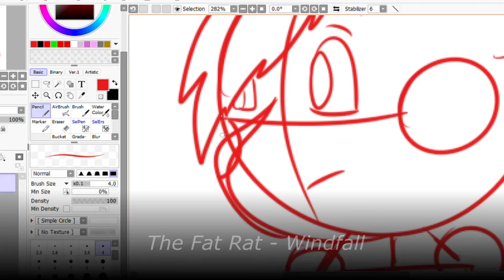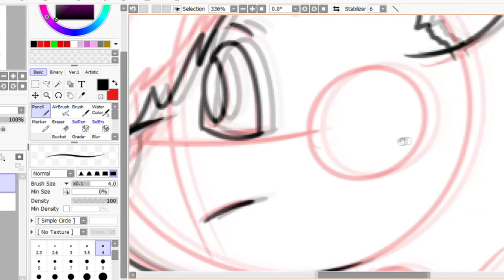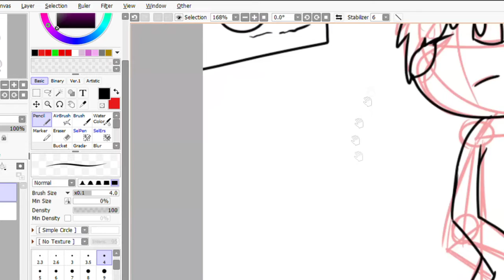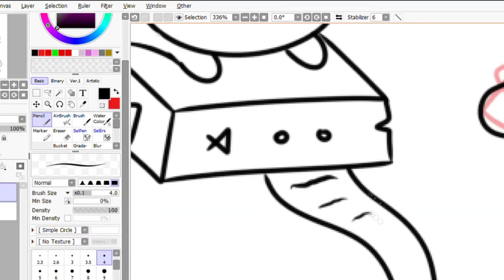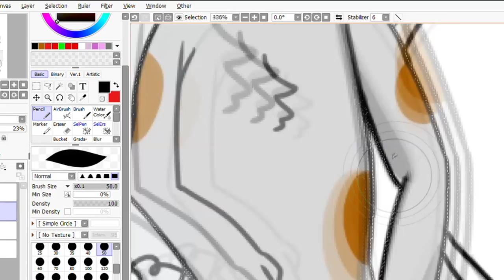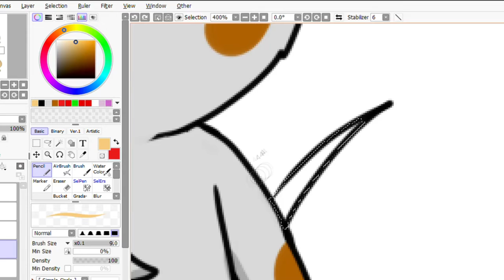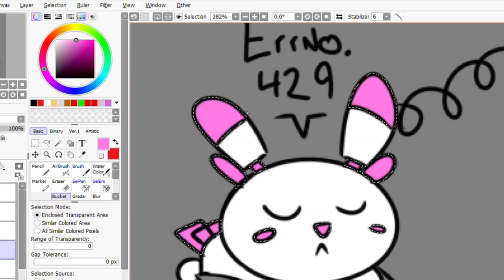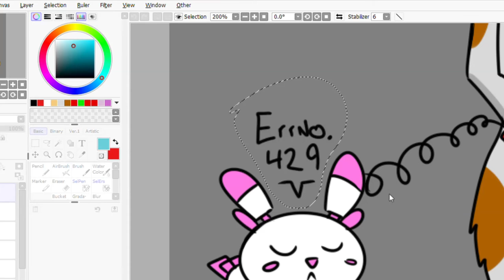Dots Corgi (Rebrand) || Speed draw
Let's be "Dots Corgi" for a little time :D me repairing my daughter and her error!

:p susbcribe if you like my content!

=== CREDITS ===
TheFatRat - Monody / Windfall / Rise Up

Please credit the artists and link to this song.

Follow @Tasty

Submit your demos to my label The Arcadium via LabelRadar